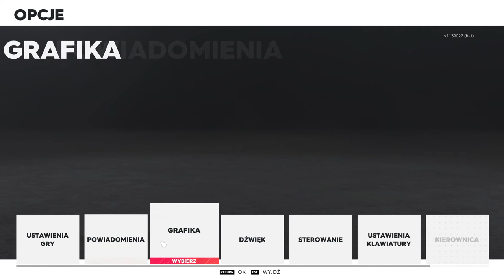TheCrew2 2020 05 26 14 50 01